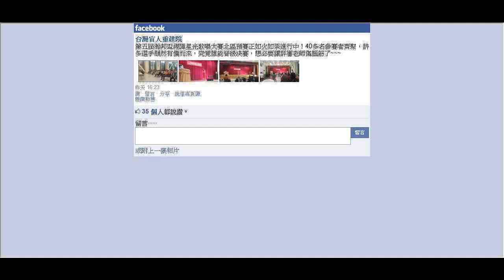20131102第五屆瀚邦盃視障星光歌唱大賽（北區預賽） 吳宗遠-〈Rainy Blue〉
レイニー ブルー

作詩：大木誠
作曲：徳永英明

PHOTO
人影も見えない  午前０時
電話BOXの外は雨

かけなれたダイアル 回しかけて
ふと指を 止める
冷たい雨に 打たれながら
哀しい物語 想い出した

あなたの帰り道 交差点
ふと足を 止める

レイニーブルー  もう終わったはずなのに
レイニーブルー  何故追いかけるの
あなたの幻 消すように
私は今日は そっと雨

行き過ぎる車の ヘッドライトが
ひとりばっちの 影をつくる
あなたの白い車 捜しかけて
ふと瞳をふせる

あの頃のやさしさに つつまれてた想い出が
流れてくこの街に

It's a rainy blue It's a rainy blue
ゆれる心 ぬらす涙
It's a rainy blue,
loneliness.

歌詞中譯

午夜的12点、夜闌人靜中、電話亭外雨点絲絲落下
我想打電話給你、卻数度猶豫不決
寒冷的雨打在身上、 傷心的往事浮上我心頭
我在你回家路中的十字路口停下腳步

Rainy Blue 應該是已結束了的故事
Rainy Blue 為何要痴痴糾纏着我
妳的幻影己消失了、 如今只剩我和雨獨自黯然

擦身而過的車燈閃爍、照在我形単影隻的身上

我在車陣中到処尋找妳開的白色車子、卻総是譲我失望

妳的幻影消失、 如今只剩我和雨獨自黯然

妳的幻影己消失、 如今只剩我和雨獨自黯然

昔日被妳的温柔包囲的甜美回憶、此刻己流逝在午夜的街頭

我動揺的心伴着止不住的眼涙
loneliness.

切なくて 泣かされる歌わぁ～